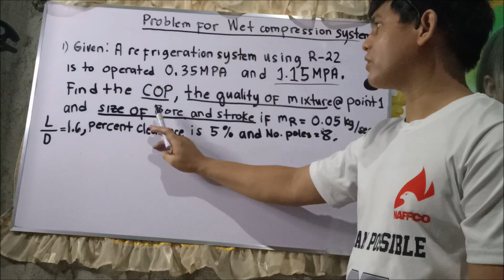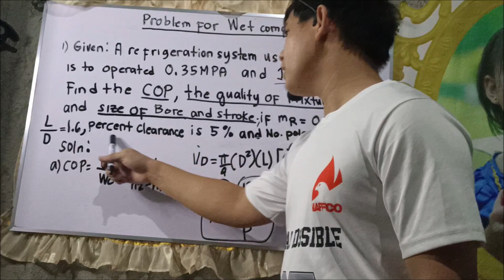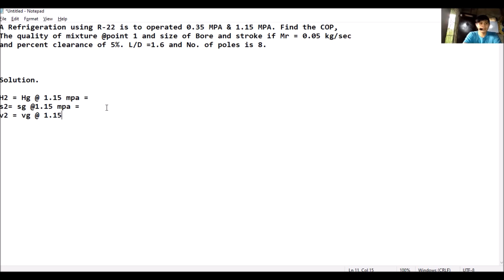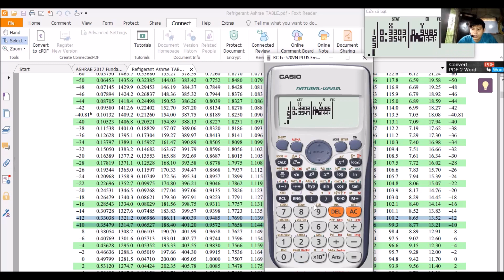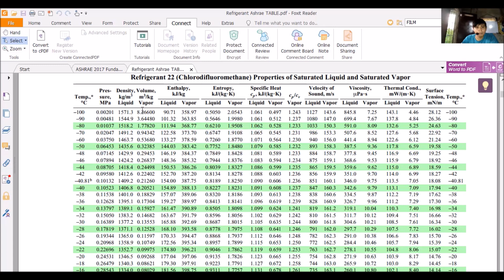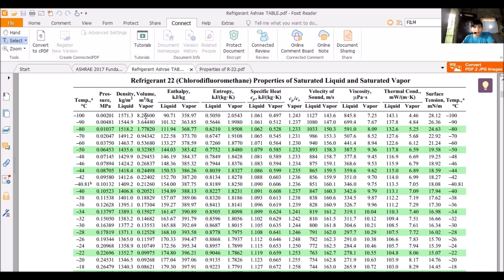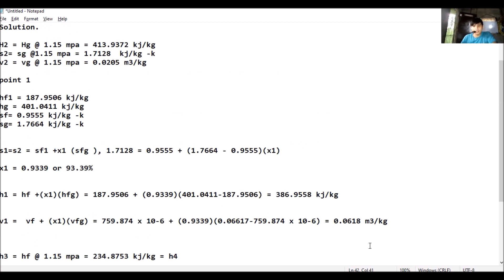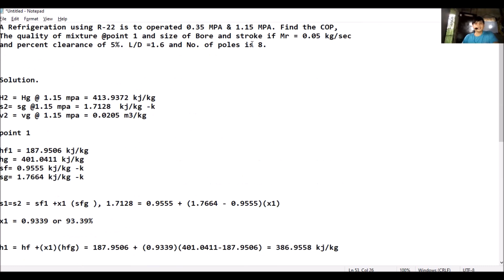Wet Compression System Problem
Step by step SOLUTION for Wet Compression System